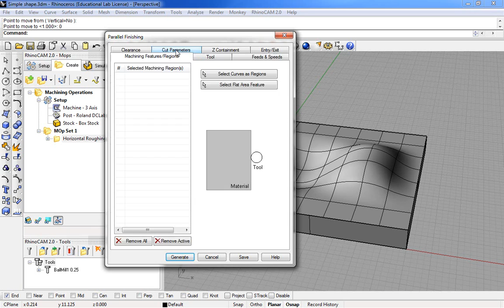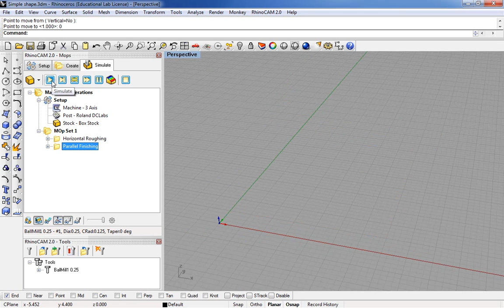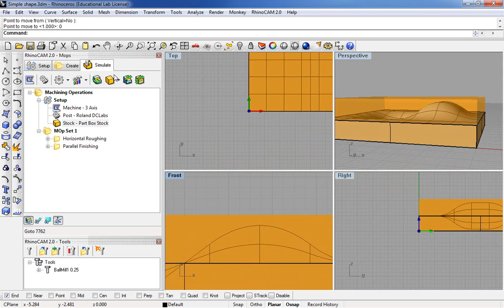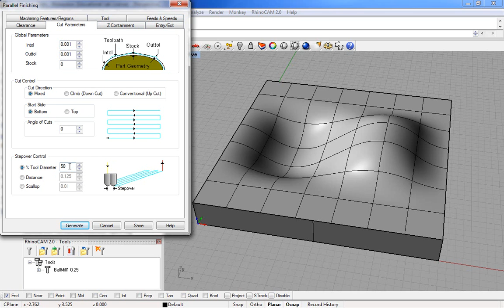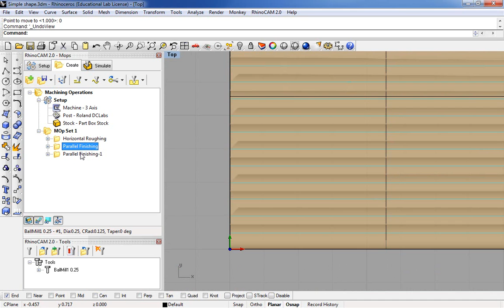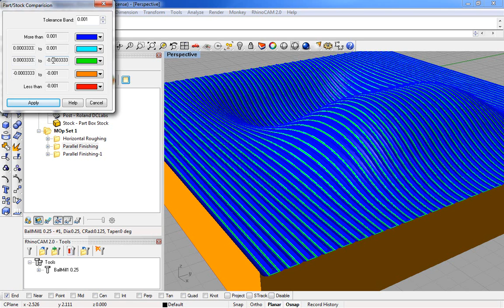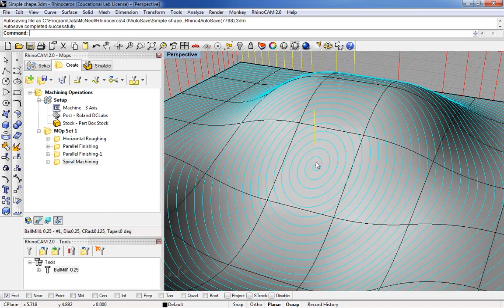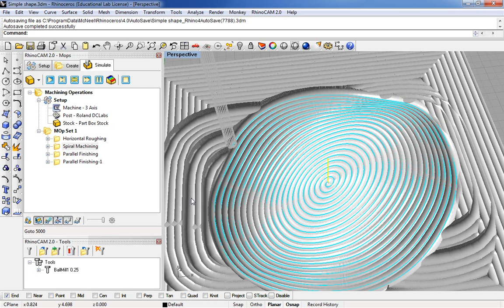Intro to RhinoCAM 2.0 (2 of 2)